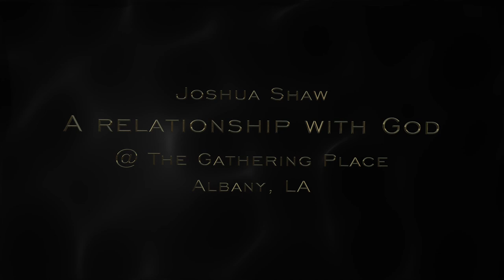Joshua Shaw - A Relationship with God @ The Gathering Place Intl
Joshua Shaw talking about the pursuit of relationship with God, growing in intimacy,  and understanding the heart and nature of God.